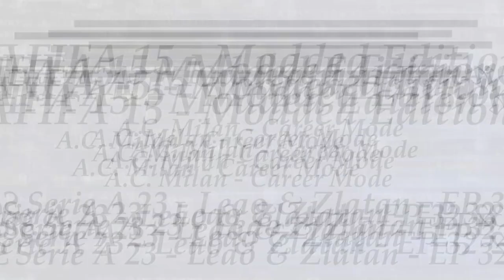FIFA 15 - Modded Edition - A.C. Milan - Serie A 23 - Leao & Zlatan - EP 32